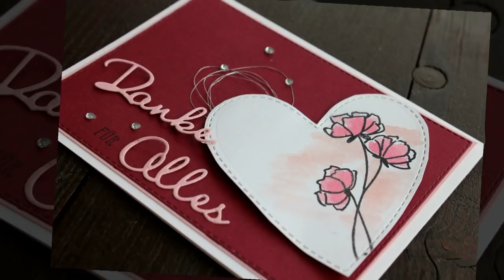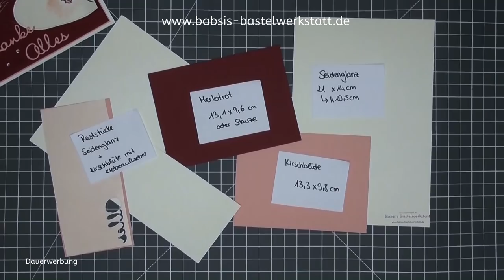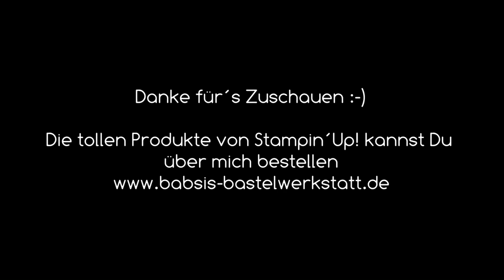Einfach Elegant #1 Muttertagskarte - Dankeskarte basteln mit Produkten von Stampin´Up! - Anleitung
Du möchtest eine schöne Dankeskarte basteln vielleicht zum Muttertag? Hier findest Du Step by Step eine tolle Anleitung von Babsi´s Bastelwerkstatt. Viel Spaß mit meiner neuen Reihe Einfach Elegant. Ich bin unabhängige Stampin´Up! Demonstratorin und möchte Dir Inspirationen für Deine Bastelkreationen geben. Viel Spaß beim Anschaun und Nachbasteln. :-)

Babsi

Links:
*Adapter für Rekorder und Mikrofon *Speicherkarten